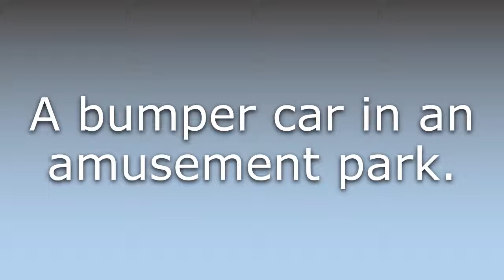What does Dodgem mean?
What does Dodgem mean in English? Learn the meaning of the word Dodgem! How to Pronounce Dodgem. Expand your vocabulary, learn words.